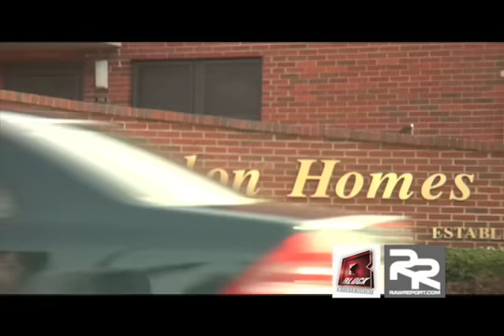Gorilla Zoe: Don't Feed The Animals Movie Trailer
Don't Feed The Animals is a movie by Raw Report Films & Block Films that shows the struggle and drama Alonzo Mathis went through to become Gorilla Zoe a Rap star. This feature length movie is comprised of five music videos including "Talk Back", "Hood Rich", "I Am Atlanta", "Break It Down" and "100s, 50s, 20s, 10s / Dope Boys"